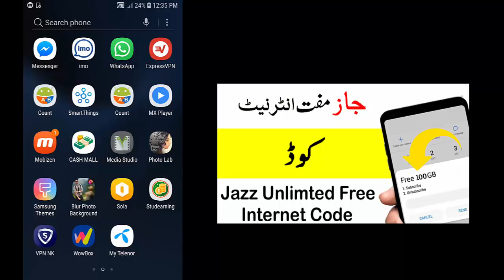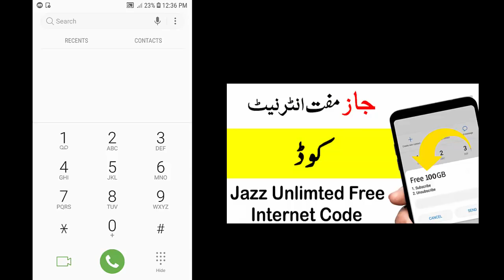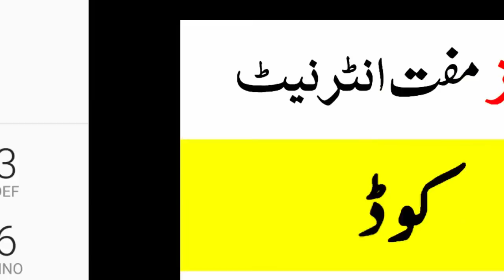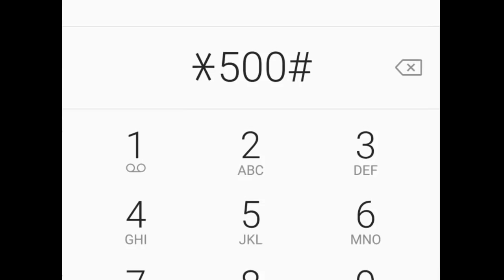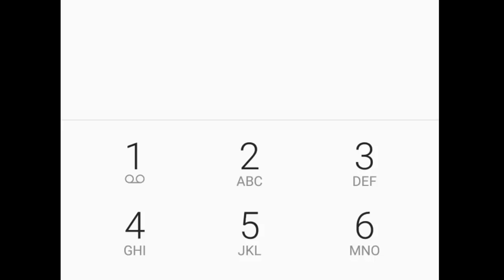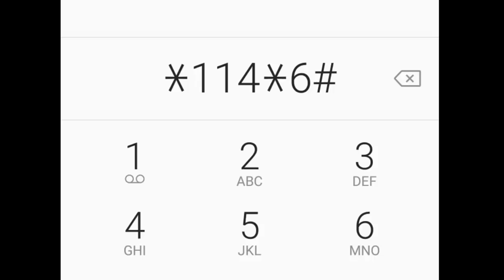Mobilink Jazz Free Internet Trick/Jazz mobilink unlimited free internet trick/jazz all free net code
free internet Best Video 2019
mobilink jazz all free internet codes
jazz mobilink all free internet code

Allah Hafiz.